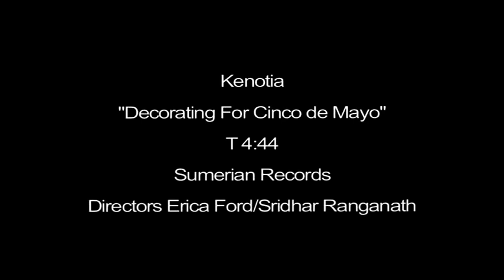Kenotia "Decorating For Cinco De Mayo" 2008 Official Music Video Director Erica Ford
Kenotia " Decorating For Cinco De Mayo" 2008 Official Music Video Directed, Filmed and Edited by Erica Ford of The Vision Field

The Vision Field is a forward thinking independent video and music production company based in Los Angeles, Ca.

Artist: Kentotia
Director: Erica Ford
Song: Decorating for Cinco De Mayo
Label: Sumerian Records